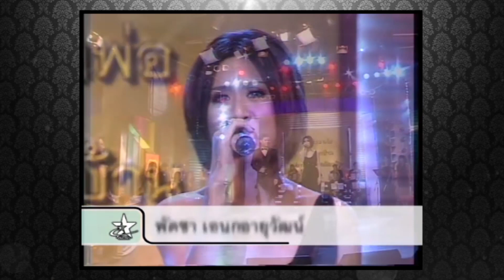เพลง ของขวัญจากก้อนดิน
พบกับรายการ ดันดารา ได้ทาง ช่อง 33 ทุกวันอาทิตย์ ตั้งแต่เวลา 19:00 น.